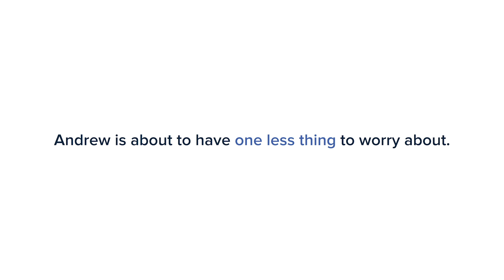Making Veterans Day Mean More for Andrew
Andrew, for what you've given our country, you deserve the world. And while we can’t give you quite that, we can start by paying off your house.

VeteransUnited.com | 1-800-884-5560 | 1400 Veterans United Drive, Columbia, MO 65203
Veterans United Home Loans NMLS #1907 A VA approved
Licensed in all 50 states.